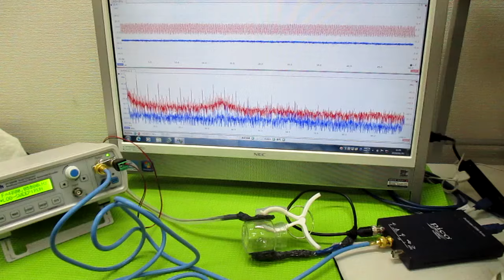超音波発振制御プローブの製造技術 ultrasonic-labo